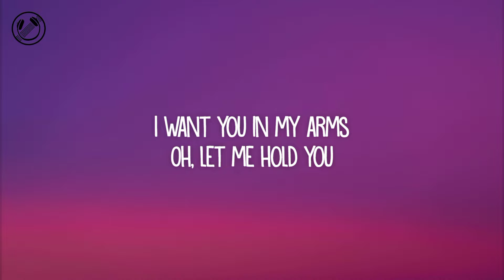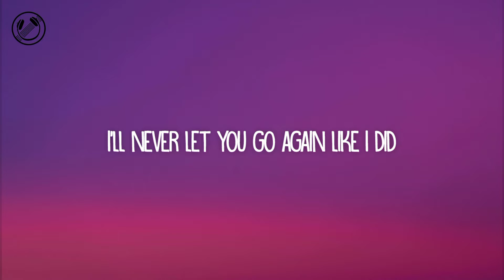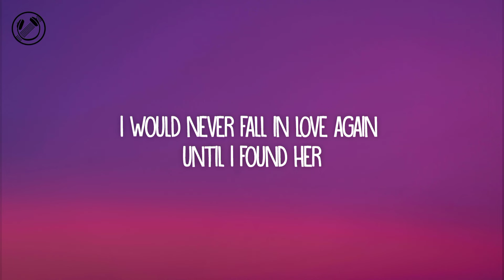Stephen Sanchez - Until I Found You (Lyrics)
©️if any producer or label as an issue with this song or picture get in contact with us and we will delete it immediately.